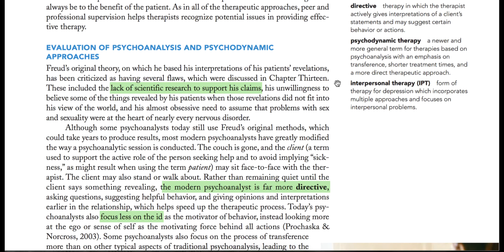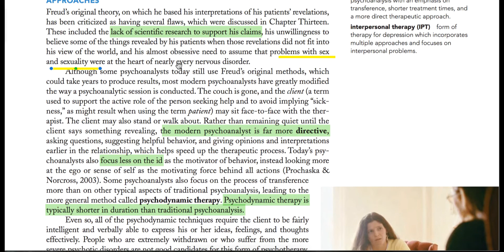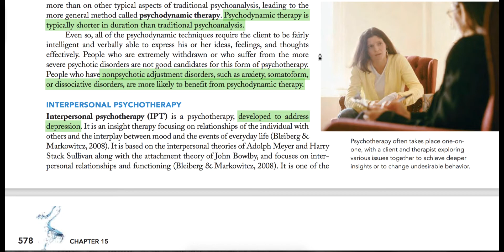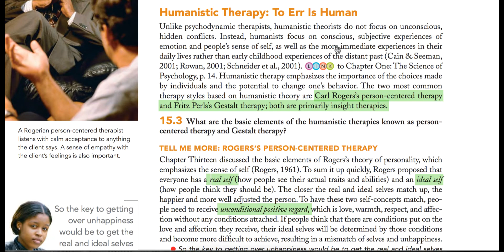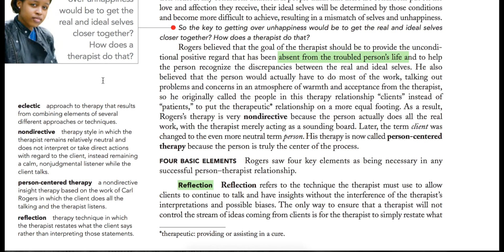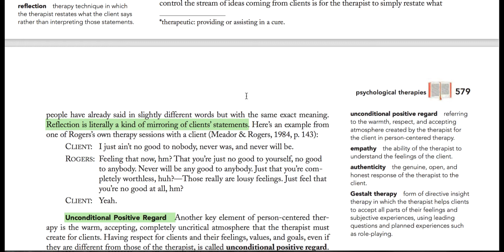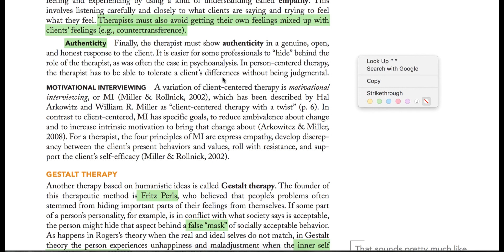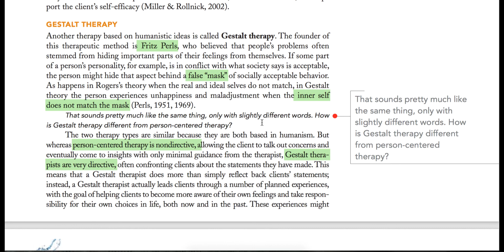Therapies||Humanistic Therapy||Chapter 15||Part 2